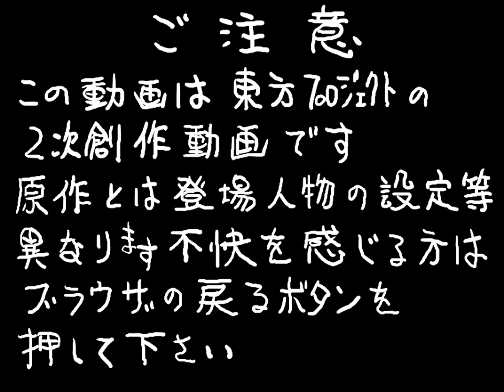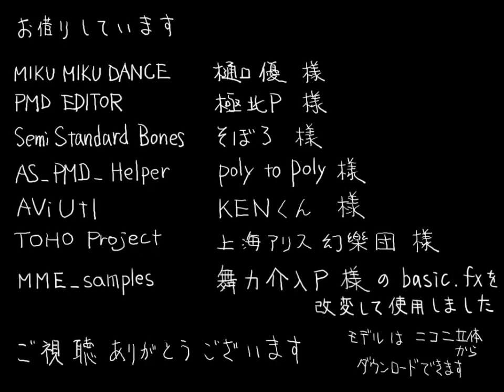【東方ＢＧＭ】星降る天魔の山（アレンジ）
☆ミ Title： 星降る天魔の山（アレンジ）
☆ミ Album：
☆ミ Circle： 2151（そばかす魔理沙の人）

★彡 Original Title： 星降る天魔の山（Meaning "Starry Mountain of Tenma".）
★彡 Source： 東方虹龍洞　～ Unconnected Marketeers（Touhou Kouryuudou）

♬♪♫ ミ Arrangement： 2151（そばかす魔理沙の人）
♬♪♫ ミ Original Composer： ZUN 「上海アリス幻樂団」

✿彡 Character： Momoyo Himemushi / Megumu Iizunamaru 「姫虫　百々世 / 飯綱丸　龍」